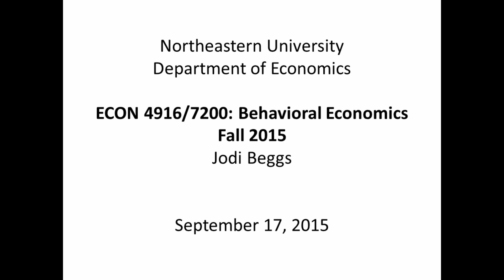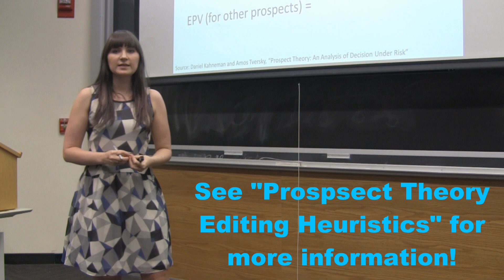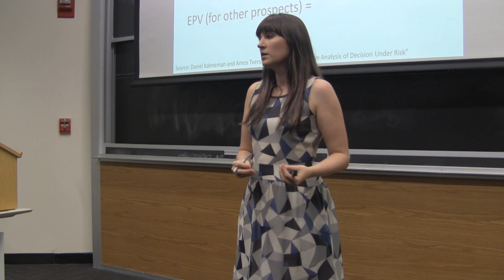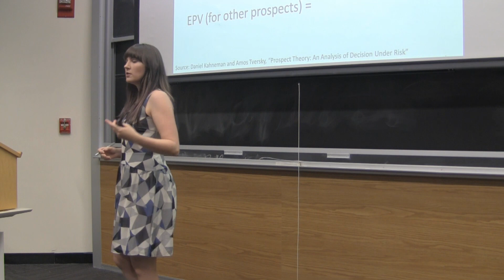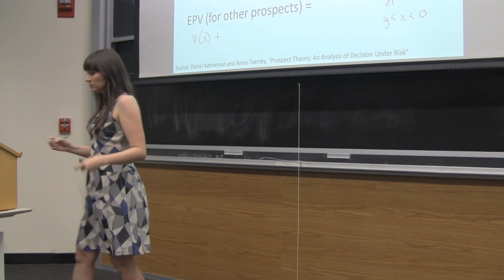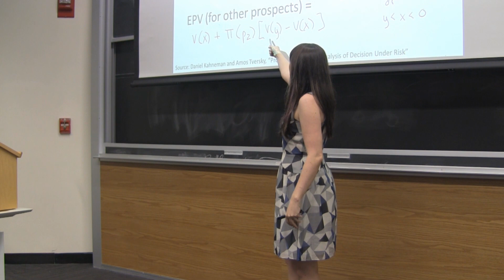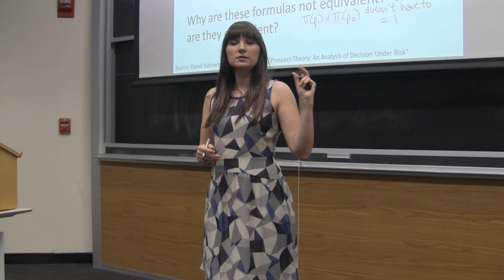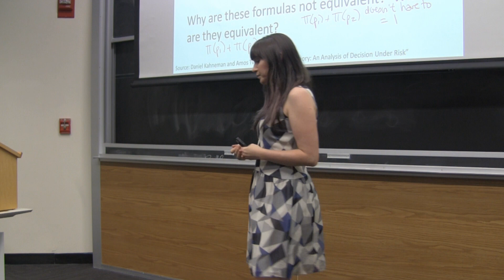Behavioral Economics - Expected Prospect Value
This video describes the formulas for calculating the expected value of a prospect in order to model decision making under uncertainty from a behavioral economics perspective.  As told to my students at Northeastern University.